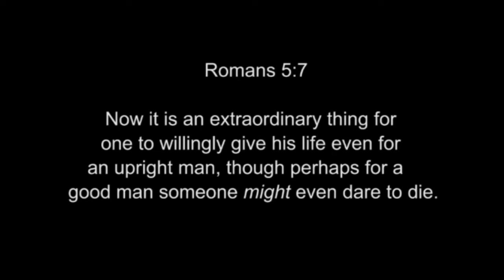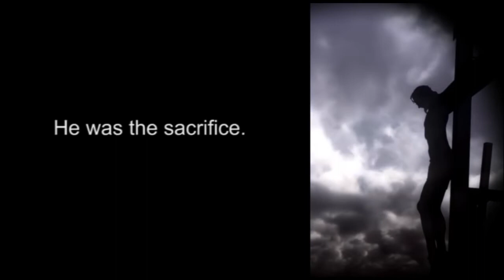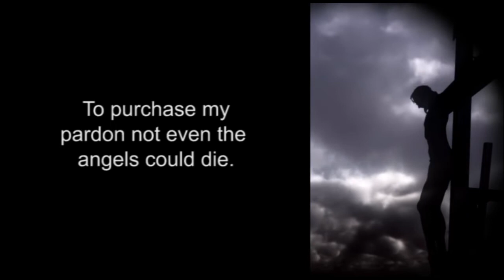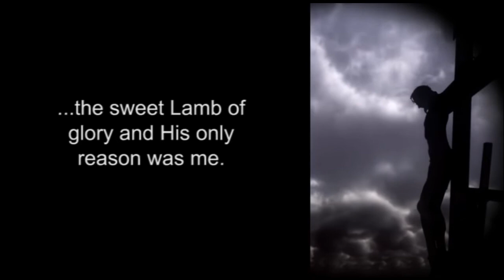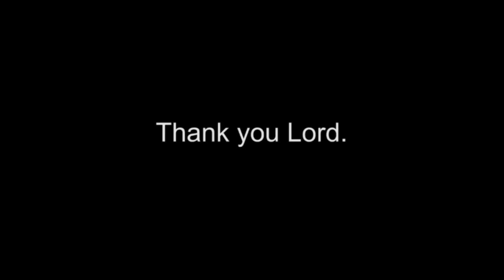Dottie Rambo - For What Earthly Reason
For What Earthly Reason, a humbling composition written by Dottie Rambo, will touch your soul and draw you closer to God.